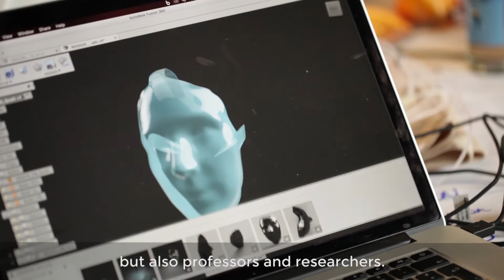Fashion Hack Day Highlights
From April 29 until 1st of May 2016 the Fashion Hack Day, the world's first hackathon on fashion and tech, was taking place at Fab Lab in Berlin with a grand catwalk show at Kühlhaus Berlin!
We are happy to have welcomed 50 high carat participants and mentors from all over the world in order to collaborate, work and create in interdisciplinary teams the latest fashiontech prototypes in 48 hours. The projects were presented in a big final award show with catwalk at Kühlhaus Berlin.